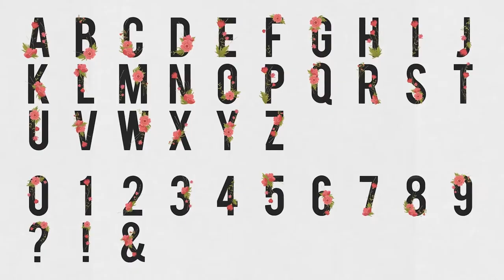Floral Alphabet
39 animated vector characters
    26 letters, 10 digits, 3 symbols
    Completely resizable
    Easy change color and duration
    Based on free font (link included)